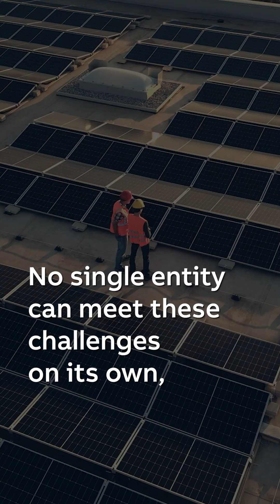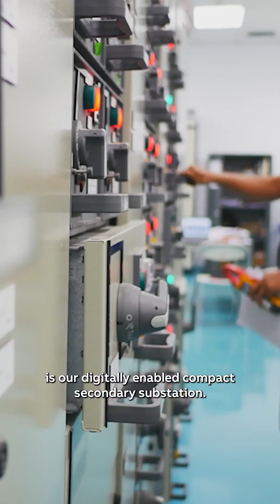The Power to Adapt | Episode 3 | The Power of Partnership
No one can tackle the challenges of the evolving grid alone.

⚡ Episode 3 of our Power to Adapt video series is with Stephen Doyle, Global Sales and Solutions Leader, Distribution Solutions division, where he articulates how early collaboration with ABB unlocks faster, future-ready solutions that meet rising electricity demand.

👉 Watch the video to learn how our partnerships drive success.